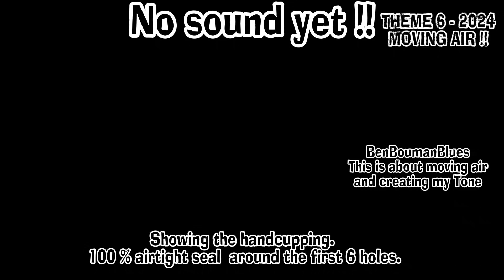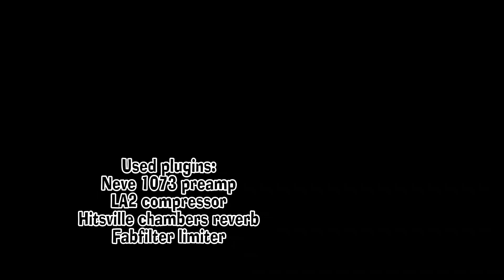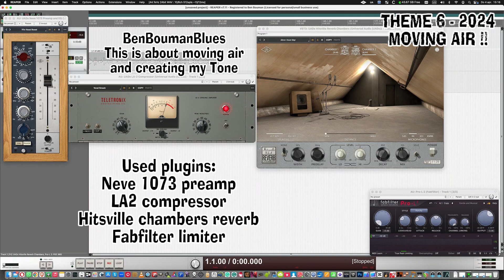THEME 6 2024 MOVING AIR !!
Lately I've been getting more and more questions about how I produce my tone while playing the harmonica.
In this video I first show how I do that. Then you hear what that sounds like during the recording.
But first I have to thank Joe Filisko for putting me on the trail of this a long time ago.
I have now made it my own way.
As you can see, 100% airtight cupping of the first 6 to 7 holes is very important.
This causes the sound to come from the visible part of the harmonica. I also cover the top with my thumb.
With only minimal hand movements I can then shape my tone.
I play a G harmonica.
Nothing has been cut in the recording so that you can clearly hear the breathing sounds. These are an important part of playing for me.
The photos show which plugins and equipment I used.
BenBoumanBlues